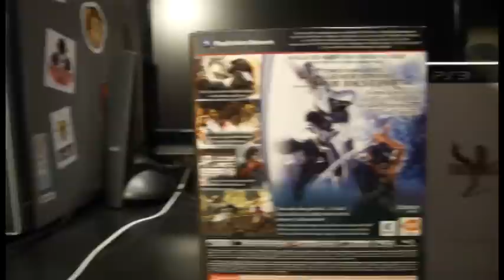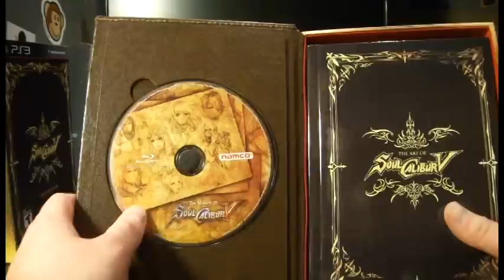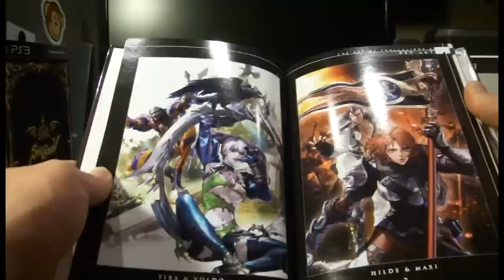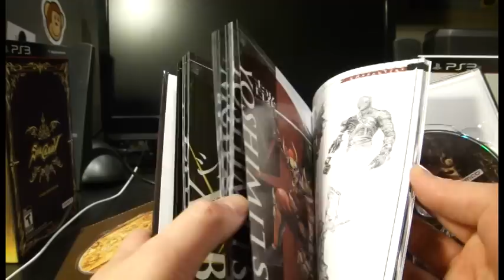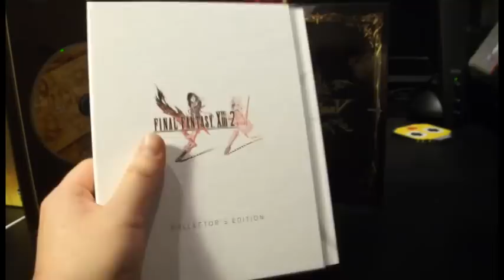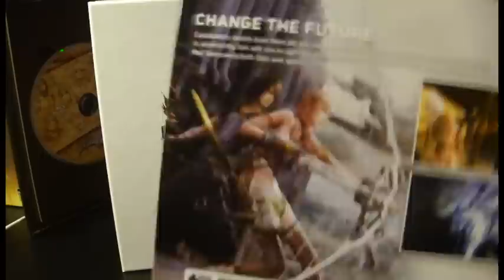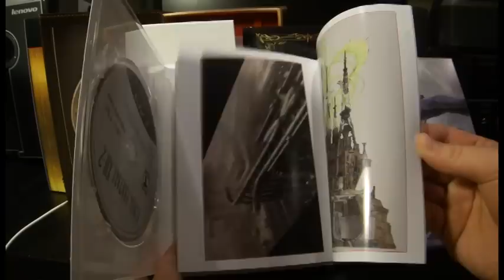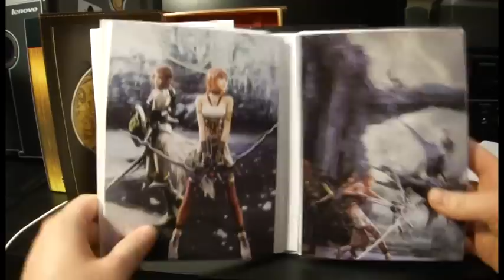Soul Calibur V (PS3) and Final Fantasy XIII-2 (PS3) Collector's Edition Unboxing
Unboxing video of Soul Calibur V and Final Fantasy XII-2 collector's editions for the PS3.